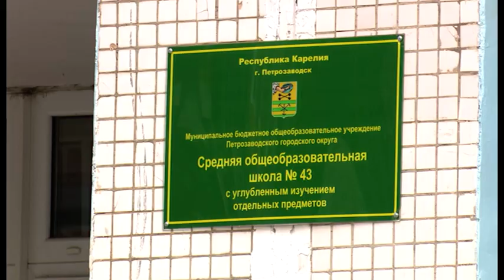ПО ТИХОМУ 28 04 2020